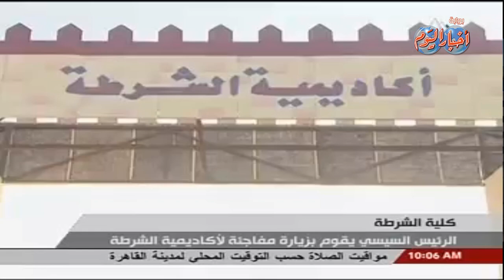خلال زيارته المفاجاة .. السيسى يتفقد التدريبات الصباحية باكاديمية الشرطة